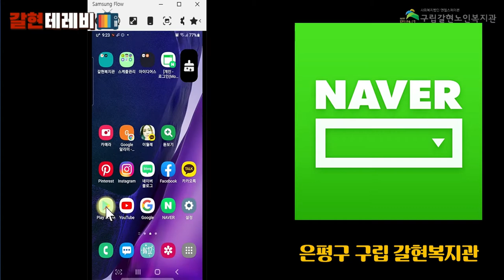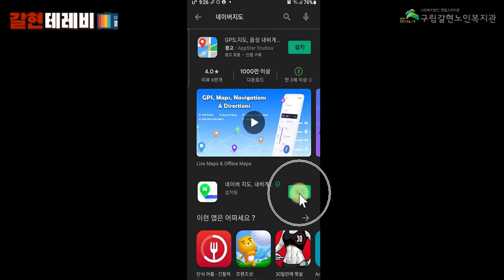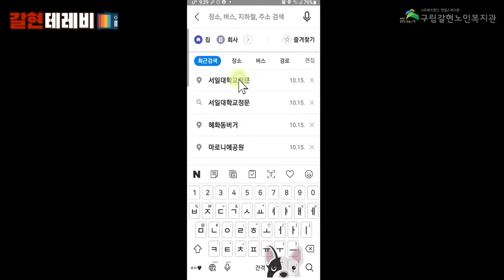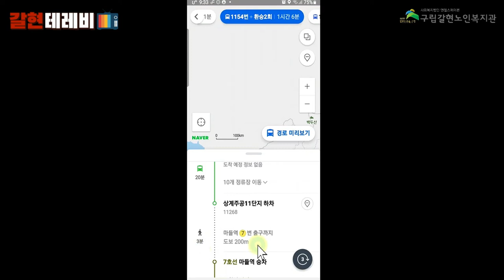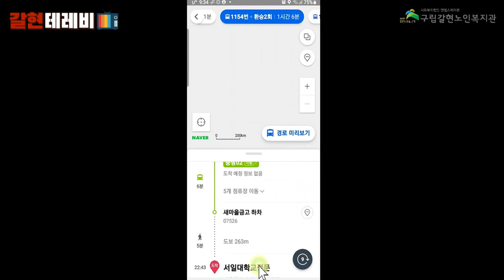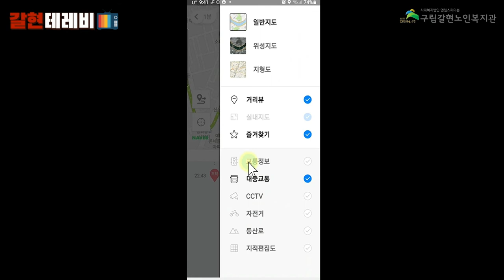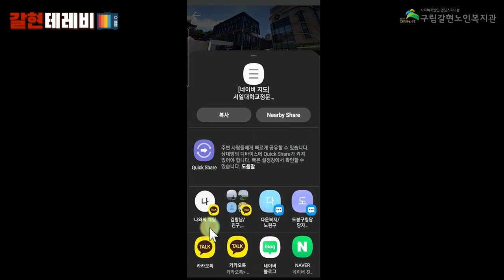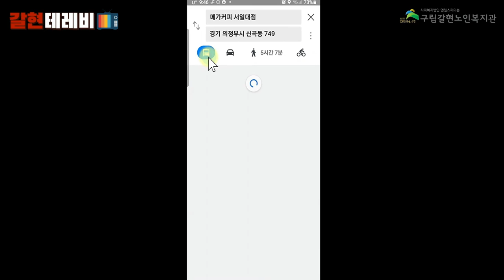[갈현노인복지관] 스마트폰교육11강 - 네이버 지도 활용하기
안녕하세요!

갈현노인복지관에서는 2022년 서울시문해교육지원사업의 일환으로 어르신맞춤형 디지털 문해교육 "다함께 만다는 디지털 세상" 스마트폰 수업을 진행하게 되었습니다.

어르신들이 실생활에서 필요로 하시는 정보들을 담아,
이번 11강에서는 네이버지도 어플을 살펴보고 기능을 익혀보도록 하겠습니다!